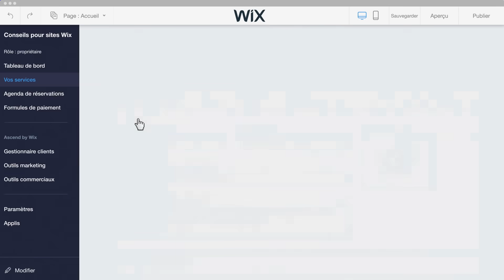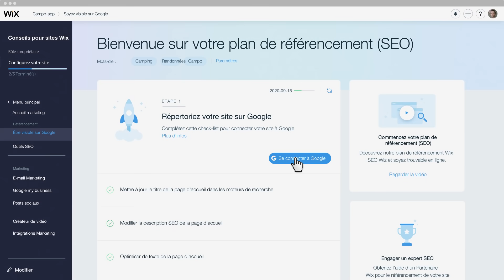Créez votre site professionnel avec Wix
Créez un site web professionnel avec Wix et développez votre entreprise.
Utilisez les outils professionnels de Wix pour booster votre activité et faire passer votre business au niveau supérieur. Faites la promotion de votre entreprise avec des campagnes marketing, améliorez l'engagement des internautes grâce aux vidéos et soyez visible sur le web avec nos puissants outils de référencement. Permettez aux utilisateurs de réserver des cours et de payer en ligne, gérez votre entreprise même lorsque vous êtes en déplacement… Et plus encore. Créez un site web exceptionnel aujourd'hui.